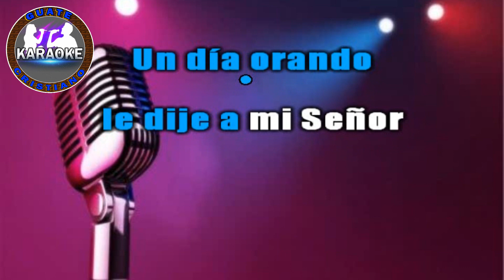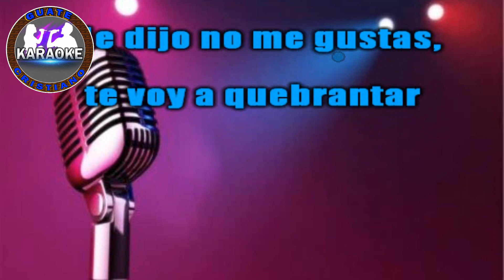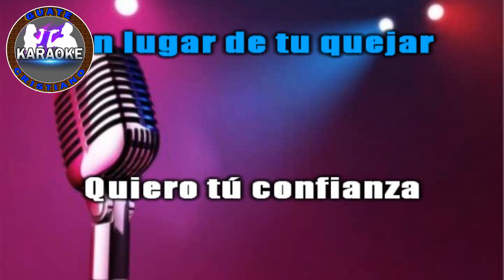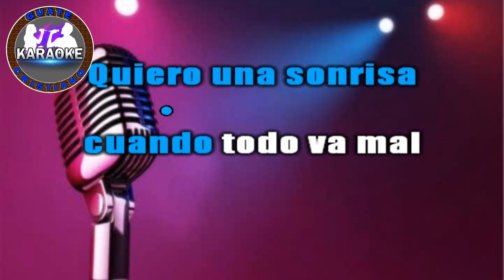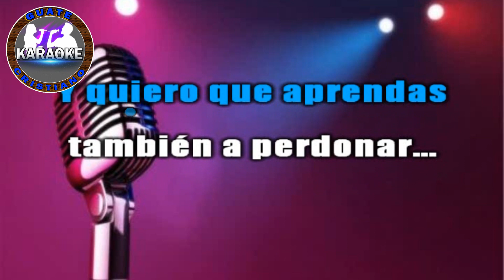KARAOKE LOS MILAGROS DE CRISTO EL ALFARERO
Un día orando
le dije a mi Señor
Tú el alfarero
y yo el barro soy...
Modela mi vida
a tu parecer
Haz como tu quieras,
hazme un nuevo ser

Me dijo no me gustas,
te voy a quebrantar
Y en un vaso nuevo
te voy a transformar
Pero en el proceso
te voy hacer llorar
Porque por el fuego,
te voy hacer pasar

Quiero una sonrisa
cuando todo va mal
Quiero una alabanza,
en lugar de tu quejar
Quiero tú confianza
en la tempestad
Y quiero que aprendas
también a perdonar

Quiero una sonrisa
Quiero una alabanza
Quiero tú confianza
en la tempestad
también a perdonar...